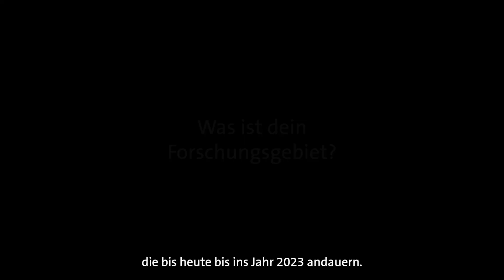Expert*innengespräche über die Arktis | Günter Köck (3)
Im Zuge der Sonderausstellung im NHM Wien "Arktis. Polare Welt im Wandel" kommen Arktis-Expert*innen zu Wort und erklären was sie in der Arktis erforschen.

Günter Köck berichtet über "HIGH-ARCTIC. Fische aus seensiblen Ökosystemen als Bioindikatoren des globalen Klimawandels".